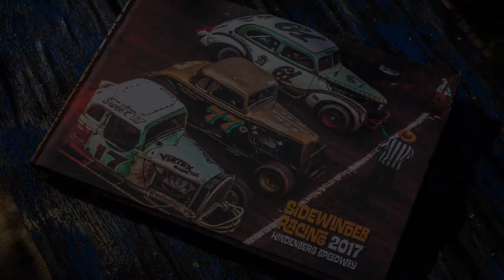Sidewinder Racing - Book Teaser | Dirttrack Hot Rod Racing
SIDEWINDER RACING BUCH BY DIRK BEHLAU
104 Seiten-Fotoband in Kleinauflage von Dirk "The Pixeleye" Behlau​. Fotografiert an einem Wochenende auf dem Hindenberg Speedway - Vintage Dirt Track Action pur. Zusätzlich enthält das Buch eine DVD mit einem von Dirk Behlau gedrehten Kurzfilm des Rennens!

Hardcover, Soft-Feel
folienkaschiert matt
A4 Querformat
135g Bilderdruck matt
104 Seiten in Farbe (inkl. Umschlag)
inkl. DVD, Full-HD, Länge: 7 Minuten
Signiert vom Fotografen
39,95€ + Porto